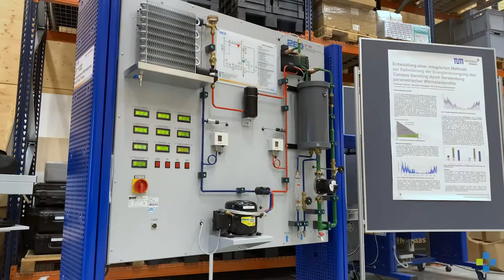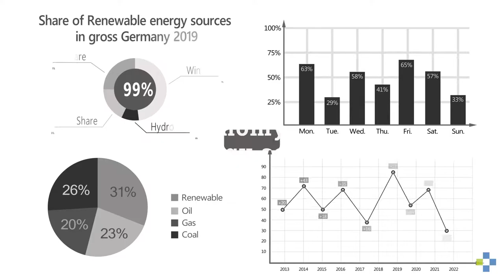Smart Energy Systems Master's Program Introduction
Study Smart Energy Systems at Campus Feuchtwangen - Hochschule Ansbach.